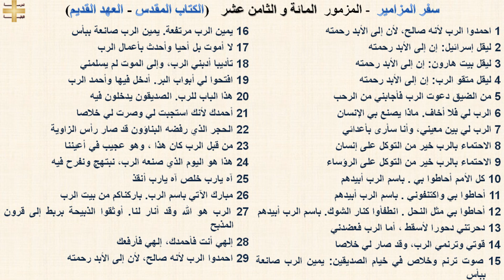سفر المزامير 118 - المزمور المائة و الثامن عشر - د/مجدى نجيب - ابونا ابرام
سفر المزامير 118 - المزمور  المائة و الثامن عشر

1 احمدوا الرب لأنه صالح، لأن إلى الأبد رحمته
2 ليقل إسرائيل: إن إلى الأبد رحمته
3 ليقل بيت هارون: إن إلى الأبد رحمته
4 ليقل متقو الرب: إن إلى الأبد رحمته
5 من الضيق دعوت الرب فأجابني من الرحب
6 الرب لي فلا أخاف. ماذا يصنع بي الإنسان
7 الرب لي بين معيني، وأنا سأرى بأعدائي
8 الاحتماء بالرب خير من التوكل على إنسان
9 الاحتماء بالرب خير من التوكل على الرؤساء
10 كل الأمم أحاطوا بي . باسم الرب أبيدهم
11 أحاطوا بي واكتنفوني . باسم الرب أبيدهم
12 أحاطوا بي مثل النحل . انطفأوا كنار الشوك. باسم الرب أبيدهم
13 دحرتني دحورا لأسقط ، أما الرب فعضدني
14 قوتي وترنمي الرب، وقد صار لي خلاصا
15 صوت ترنم وخلاص في خيام الصديقين: يمين الرب صانعة ببأس
16 يمين الرب مرتفعة. يمين الرب صانعة ببأس
17 لا أموت بل أحيا وأحدث بأعمال الرب
18 تأديبا أدبني الرب، وإلى الموت لم يسلمني
19 افتحوا لي أبواب البر. أدخل فيها وأحمد الرب
20 هذا الباب للرب. الصديقون يدخلون فيه
21 أحمدك لأنك استجبت لي وصرت لي خلاصا
22 الحجر الذي رفضه البناؤون قد صار رأس الزاوية
23 من قبل الرب كان هذا ، وهو عجيب في أعيننا
24 هذا هو اليوم الذي صنعه الرب، نبتهج ونفرح فيه
25 آه يارب خلص آه يارب أنقذ
26 مبارك الآتي باسم الرب. باركناكم من بيت الرب
27 الرب هو الله وقد أنار لنا. أوثقوا الذبيحة بربط إلى قرون المذبح
28 إلهي أنت فأحمدك، إلهي فأرفعك
29 احمدوا الرب لأنه صالح، لأن إلى الأبد رحمته